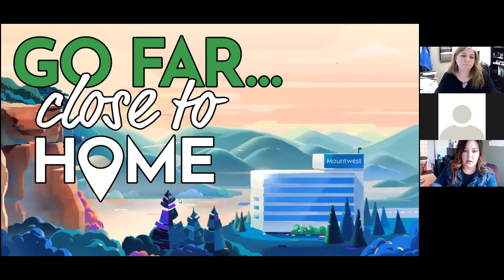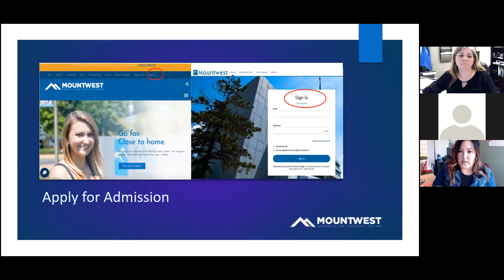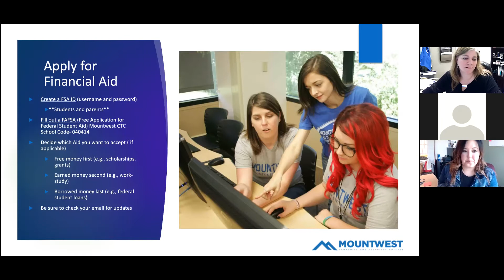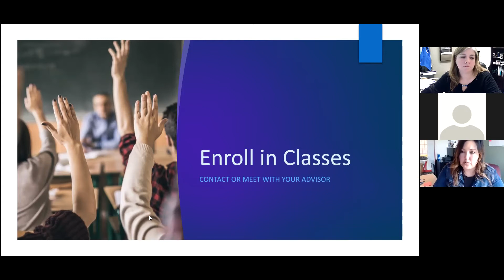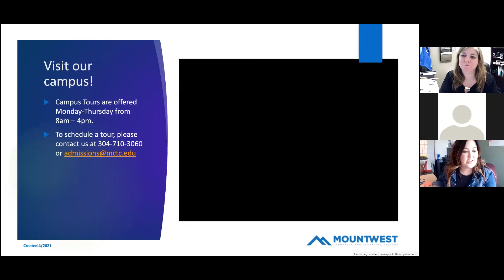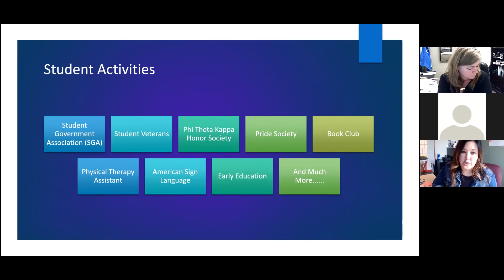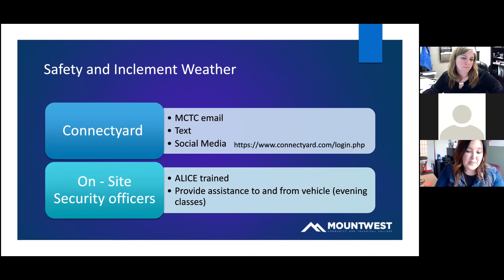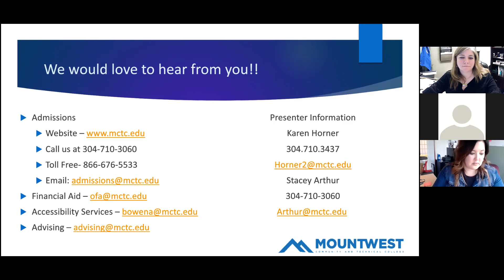Mountwest Community & Technical College - Mountwest Community & Technical College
The College Commons Week initiative is designed to assist West Virginia students during the transition from high school to college. Staff from more than 25 West Virginia colleges and universities joined the College Foundation of West Virginia to discuss important steps during the college enrollment and transition process.